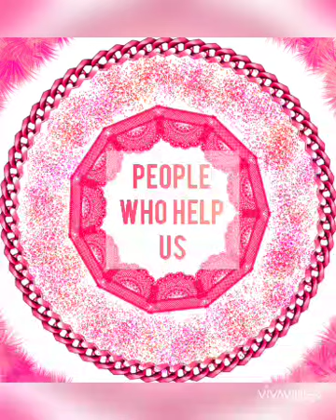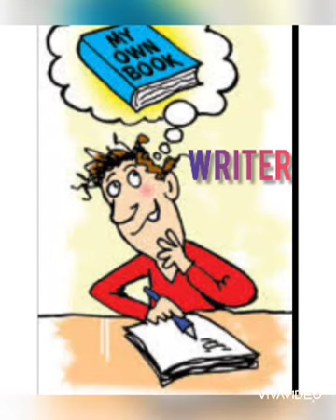People who help us.❤